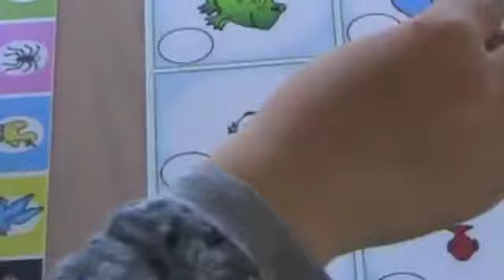Funny English - combineer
Lees meer en bestel via shop.derolfgroep.nl